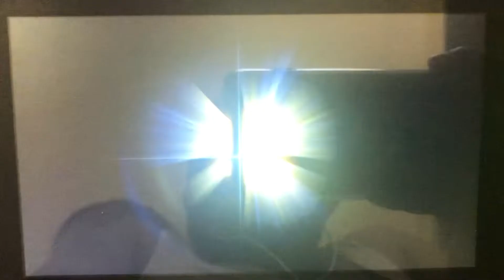SSBU - The Evil Three Battle Royale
A 3-player battle on Hyrule Castle (Ω Form) Stage from Super Smash Bros. Ultimate.

Characters: Ganondorf, Sephiroth and Kazuya Mishima